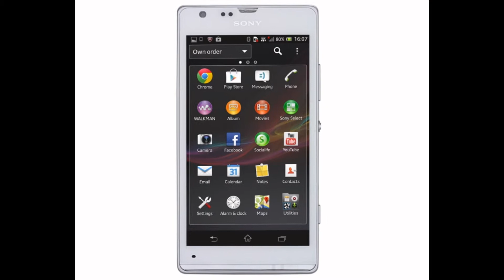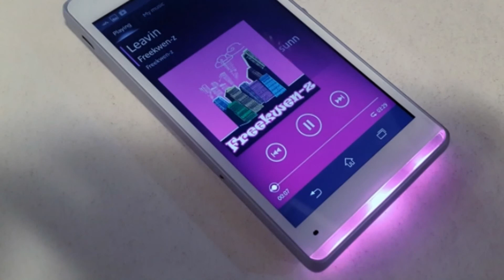Sony Xperia SP review: lights, camera, performance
Sony's Xperia Z took the company into the big leagues this year: the company finally has a handset that turns heads and can compete with the established Galaxy and One brands. The Z and its plainer ZL variant weren't the only bullets in the Xperia revolver for 2013, though. Back in March, the company announced the Xperia SP and Xperia L handsets to fall in line behind its flagship. While the L is undoubtedly targeted at the low end of the Android spectrum, the Xperia SP sits in a strange middle ground, with a 720p display and internals that rival the flagships of 2012. It's not some kind of Xperia S and P fusion, either. The design is vastly different from the sum of its moniker, although the transparent element that defined those devices makes a comeback here.

 Summary

An understated, but good-looking LTE device that delivers outstanding performance at a fair price.

Hardware
At first glance, there isn't anything particularly striking about the Xperia SP. After prying open the box, you're confronted with nothing more than a rectangle with a see-through bar at the bottom. If anything, our immediate first thoughts were about how plain the handset is -- there are no physical buttons on the face, for example. This is perhaps especially true of our black / grey model (refreshingly just called "black" on the spec sheet), but it's available in white and a vibrant red as well, should you prefer either of those options.

Display
The Xperia SP's 4.6-inch TFT LCD screen boasts the same Reality Display tech as the Xperia Z, albeit at a lower 720p resolution, working out to 319 ppi. However, the display just isn't as good as the Z's, even after you take into account the lower resolution. We can't figure out whether there's just too much light coming through, or whether the closest to black it can get is a very, very dark blue, but the blacks are simply... off. It goes from noticeable when the two Xperias are compared, to shockingly apparent when placed next to the Galaxy S III's AMOLED display. Whites are spot on, though, and there's even a white balance adjuster in the display settings menu if you think you can do a better job calibrating it manually. Other colors are naturally vibrant without being cartoony.